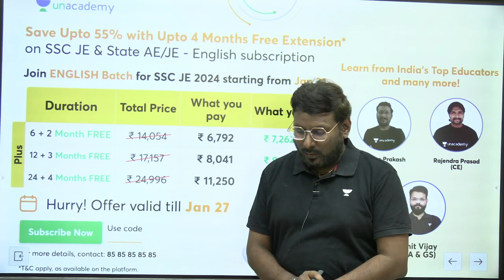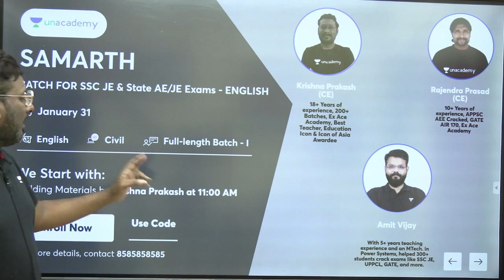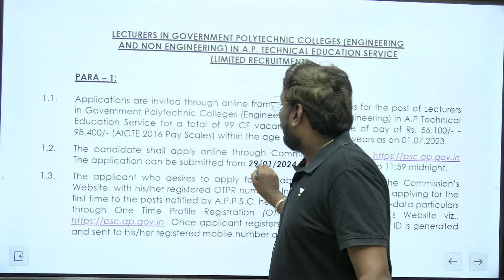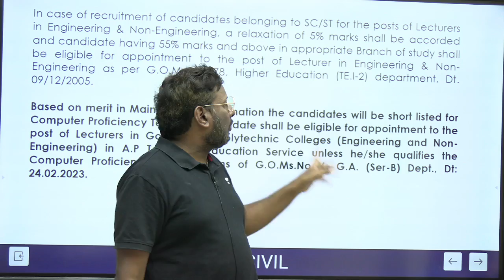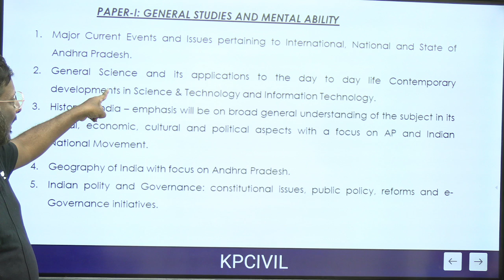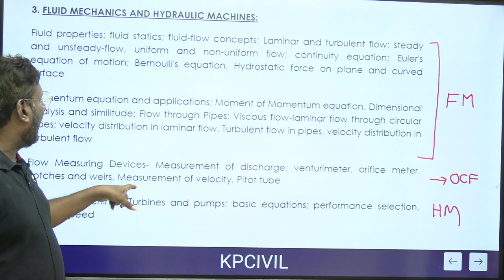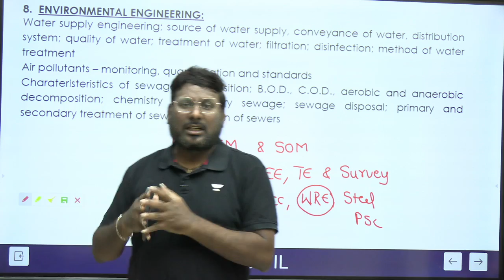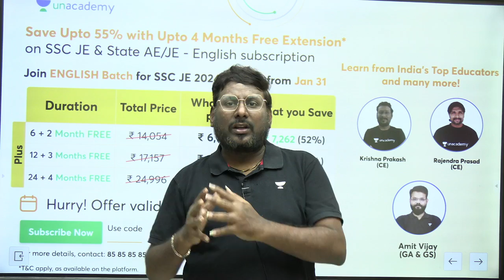Government Polytechnic Lecturers APPSC | Detailed Discussion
🚀 Government Polytechnic Lecturers APPSC | In-Depth Discussion for Success! 📘🔍

Unlock the secrets to cracking the Government Polytechnic Lecturers exam with our detailed discussion on APPSC. Join us for a comprehensive session covering the essential aspects of the exam, insightful strategies, and expert guidance.

📌 Key Highlights:
📚 Comprehensive Analysis of the APPSC Exam
🎓 In-Depth Discussion on Key Subjects
🏆 Expert Tips for Effective Exam Preparation
🚀 Boost Your Confidence with Valuable Insights
👨‍🏫 About the Video:
Prepare for success in the Government Polytechnic Lecturers exam with our detailed discussion on the APPSC syllabus, exam pattern, and strategic tips. 🌟

Call Krishna Prakash Sir's team on 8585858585 and take your SSC JE Preparations to the next level.

Embark on a successful journey of government exam preparation while still in college! Join Krishna Prakash as he shares invaluable tips and proven strategies to excel in exams. 📚✨

Don't miss the opportunity to excel in your SSC JE/AE exams! Use code KPCivil for the best results and unlock your true potential. Let's achieve success together!

You can enrol in Unacademy Subscription and get the following benefits:
1. Learn from your favourite teacher
2. Dedicated DOUBT sessions
3. One Subscription, Unlimited Access to Live Online Classes and Videos
4. Real-time interaction with best-in-class teachers
5. You can ask doubts in live online classes
6. Limited students in each Class
7. Download the videos & watch them offline